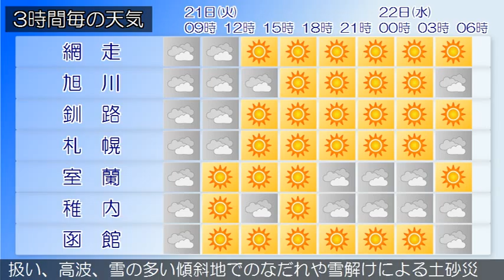2015/04/21 北海道地方の天気予報 朝